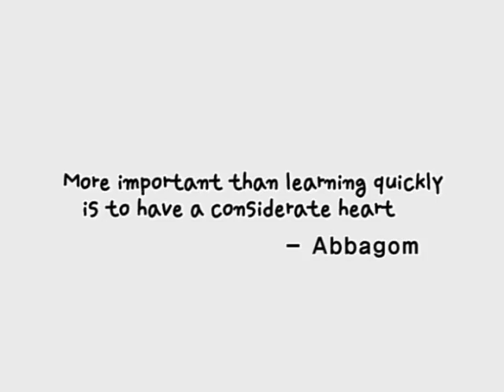Hutos - The Flying House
Hutos introduces the world of "Harmony" living together for children and provides not only educational but also entertaining contents. Each episode has each curriculum for diverse subject such as balloon, rainbow, paint, love, promise, hide-and-seek and etc. for children. It produces for international children featuring actors and actress the entire world. Children throughout the world can enjoy this muppet character drama, music video and 3D animation without heterogeneity. Hutos was produced with a high quality of HD and 5.1 channels.